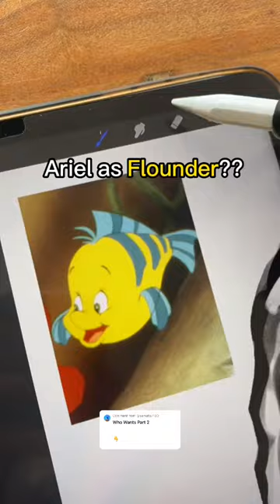Drawing The Little Mermaid As FLOUNDER..?😳🎨(Crazy Results)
MORE ART STUFF HERE 👇
Insta/Tiktok - HassanDraws 💜✨

My Sticker Shop 👇